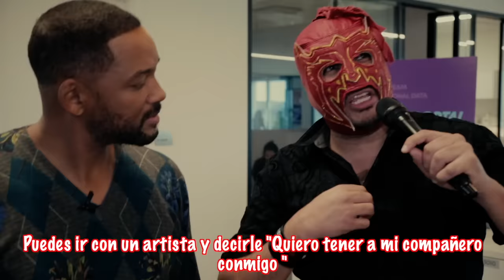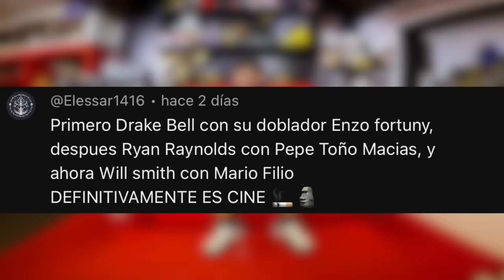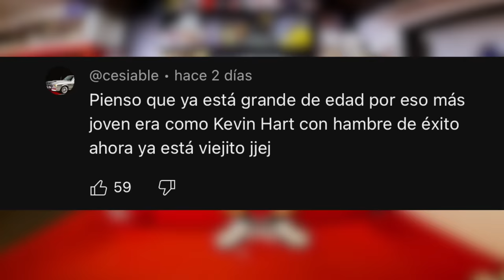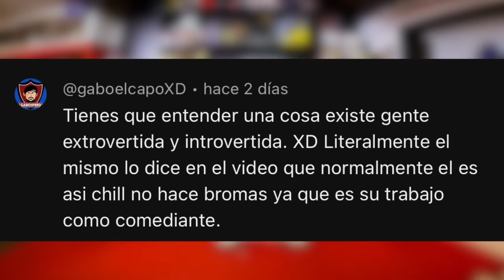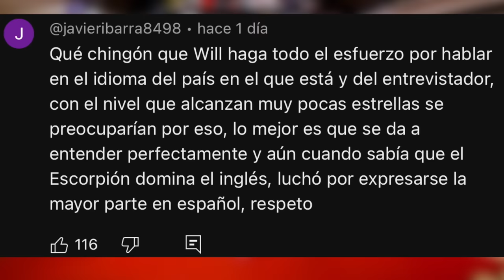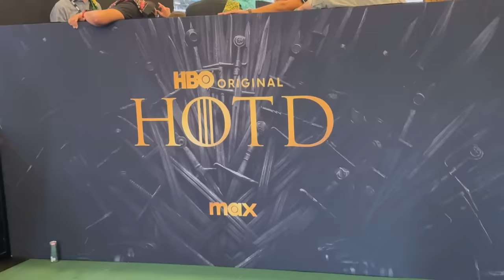Logré que Will Smith saliera a las calles de la Ciudad México a grabar una entrevista